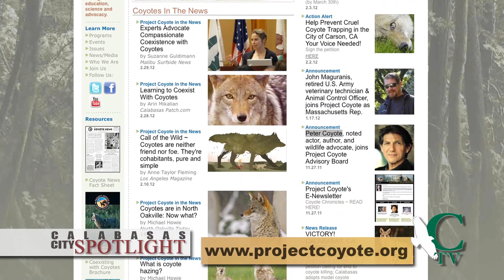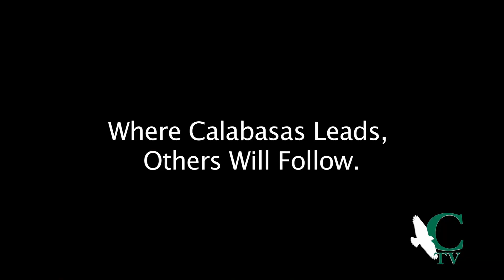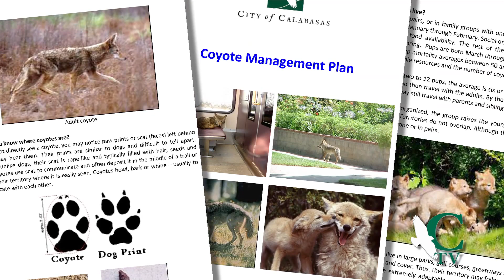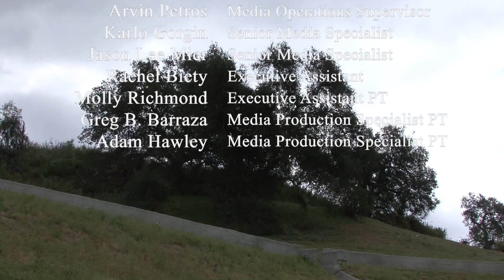Calabasas City Spotlight: Coyotes in the City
Calabasas City Spotlight is a CTV produced program that shines a light on the community offering concise and detailed profiles of community programs, activities and government in Calabasas.

Join host Pablo Pereira, on location, as he interviews various members of the community on this diverse and informative program.